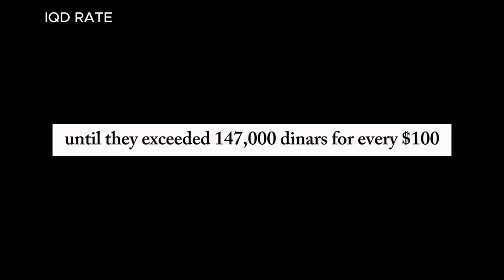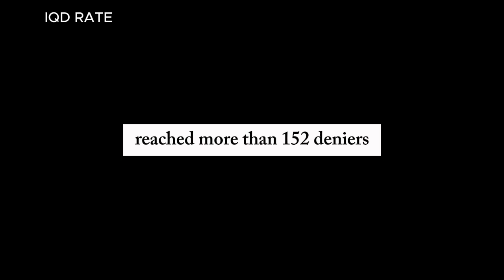Rate of the Dinar in Iraq / iraqi dinar news today